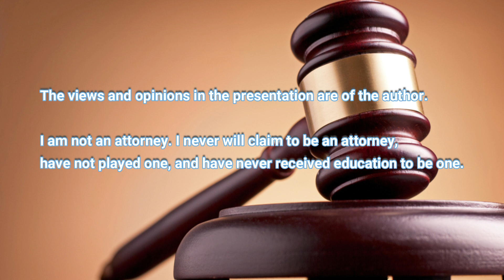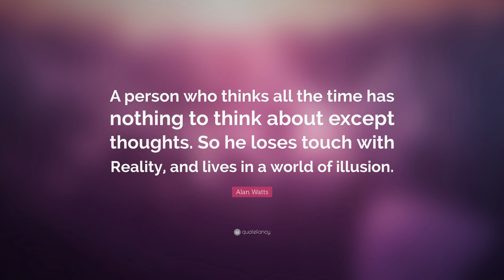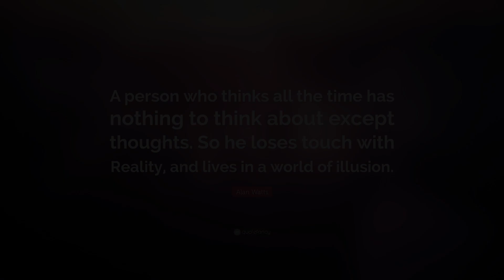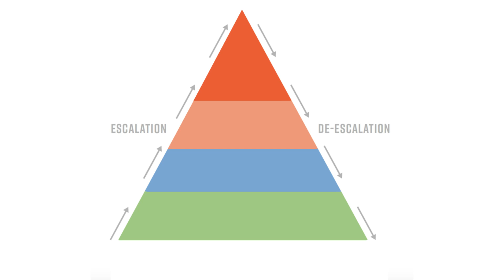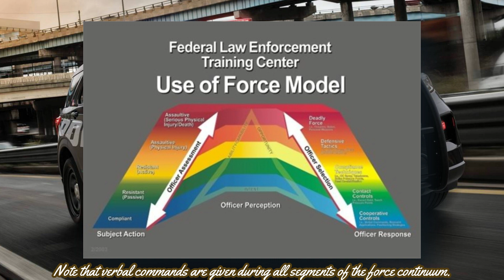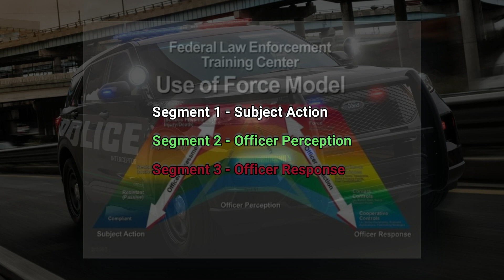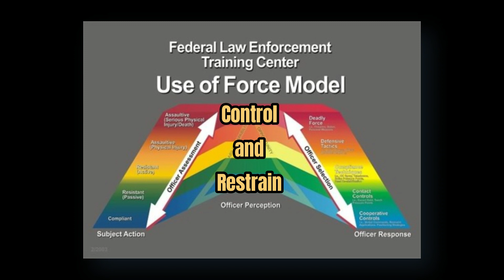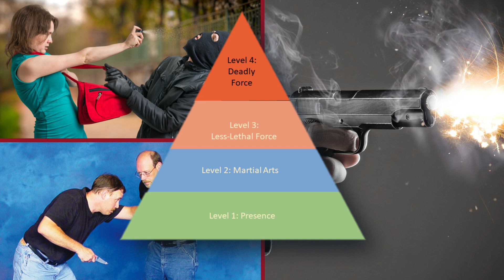Vigilant or Vigilante - Things that you need to know.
There is a thin blue line between vigilance and vigilantism. Will you cross it?

Maybe this video will help you to understand what you can and cannot do in defense of yourself and others. It will be one of the most important thirty minutes of your life.